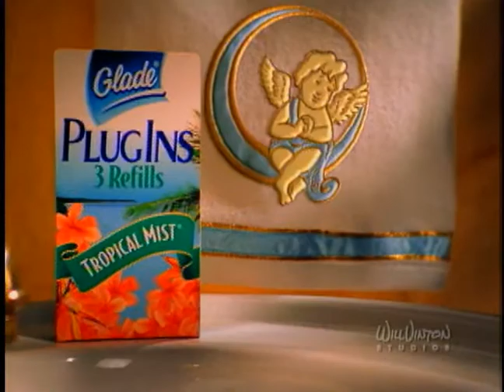JimRdemoreel2010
Latest animation reel including new work from Scooby Doo and the Curse of the Lake Monster.